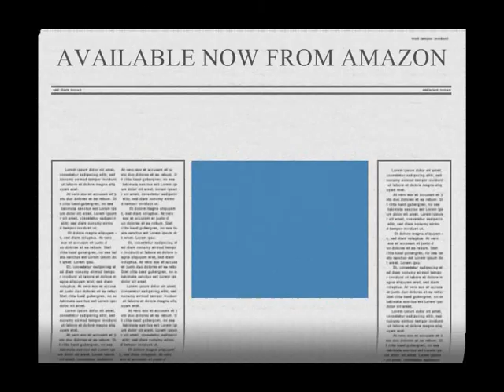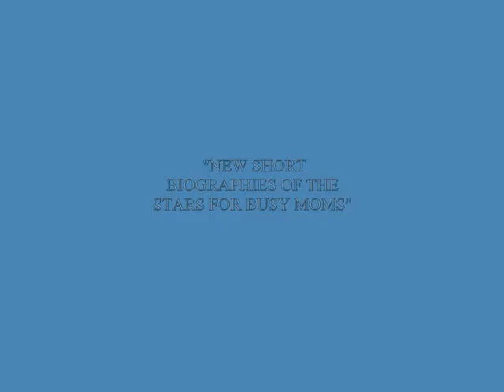New Short Biographies Of The Stars Volume3 By Abigail Frost - Out Now On Kindle & Paperback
Welcome to the New Short Biographies Of The Stars (Volume 3).

Celebrity gossip on tap.

We know that moms lead busy lives so whether you're looking for a mental break or are genuinely interested in reading short biographies of some of the biggest stars on the planet, past and present, then look no further.

Make sure you keep an eye out for the next volume of "New Biographies Of The Stars For Busy Moms".

This edition includes the following stars:

Sandra Bullock, George Clooney, Gary Cooper, Bette Davis, James Dean, Marlene Deitrich, Kirk Douglas, Charlton Heston, George Michael, & Sylvester Stallone.

Kind Regards

Abigail Frost